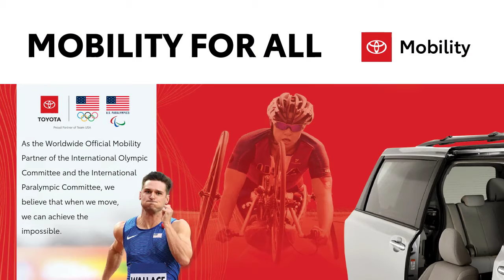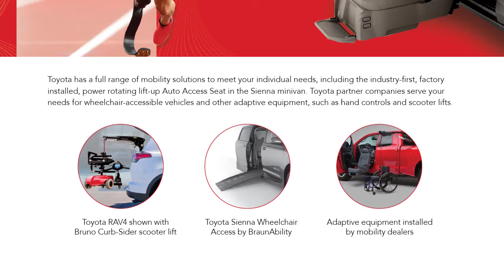An Interview with Paralympic Medalist Melissa Stockwell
Kristin interviews Melissa Stockwell, who lost her left leg in Iraq while in the U.S. Army and is now a multi-time Paralympian who is a part of Team Toyota aiming for the 2020 games. Melissa talks about what it's like to compete as a triathlete with a disability, her beloved Toyota 4Runner TRD Pro, and life as  a busy mom in Colorado.